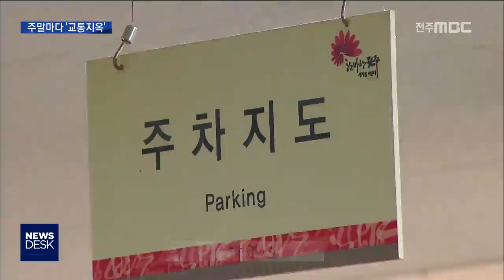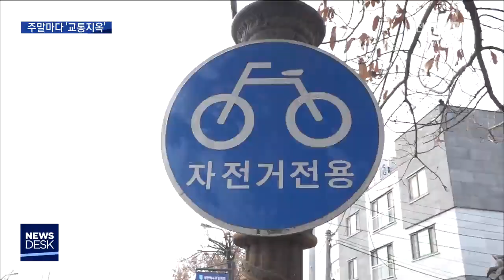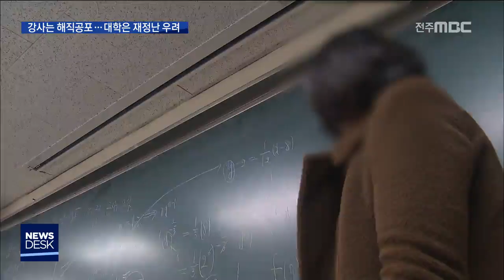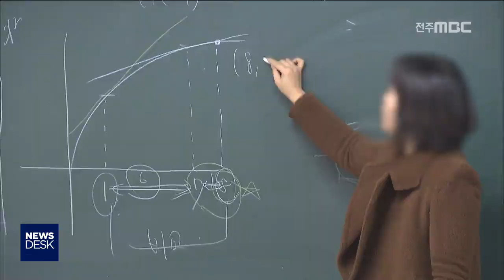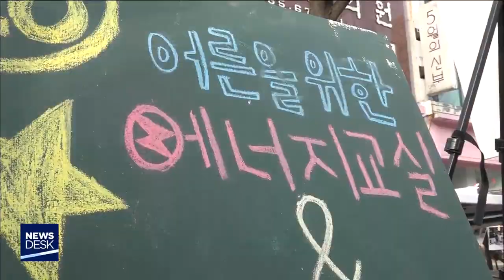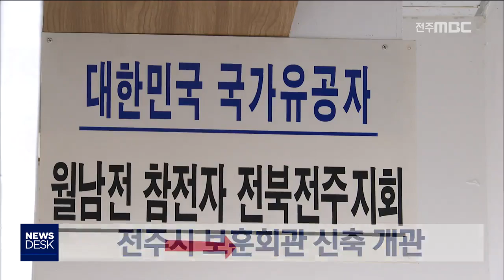[뉴스데스크] 전주MBC 2018년 12월 01일